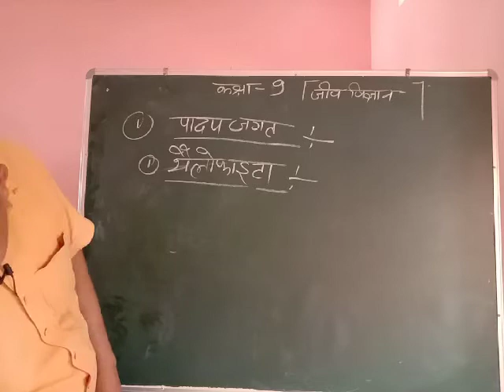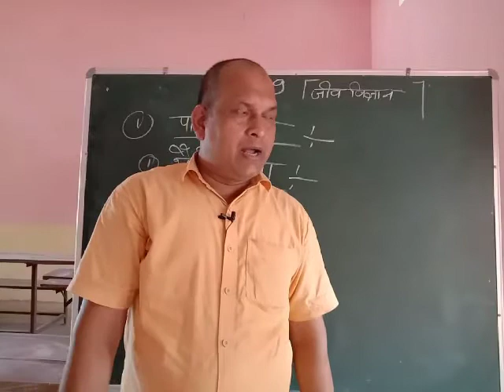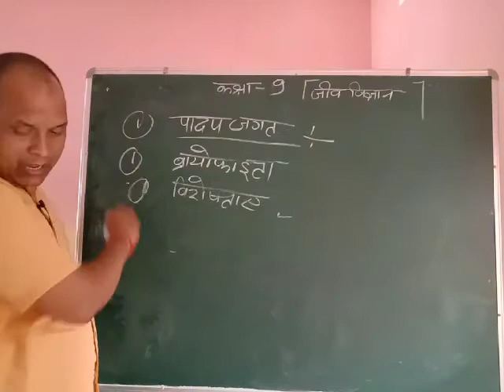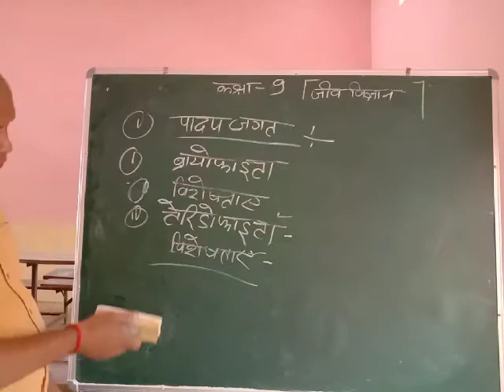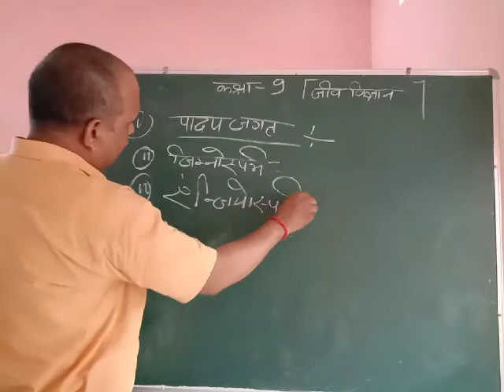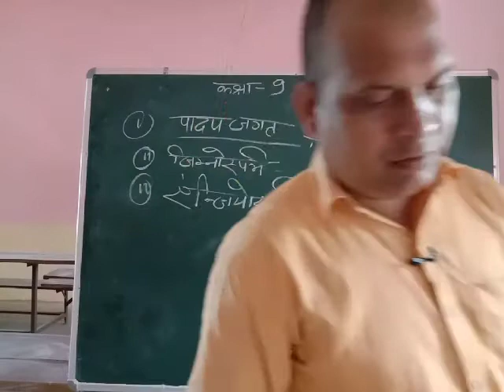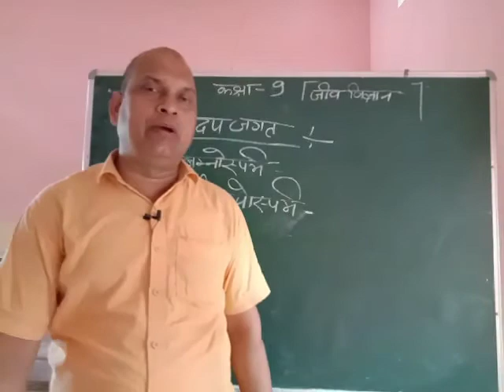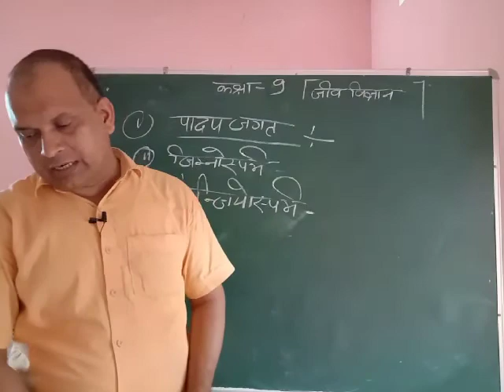पादप जगत कक्षा 9 जीव विज्ञान by सुनील शर्मा सर